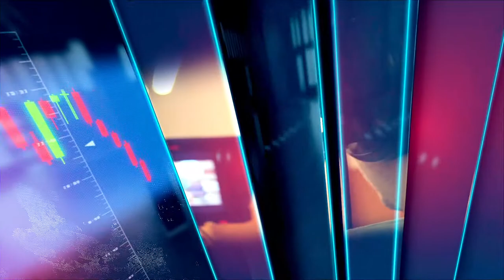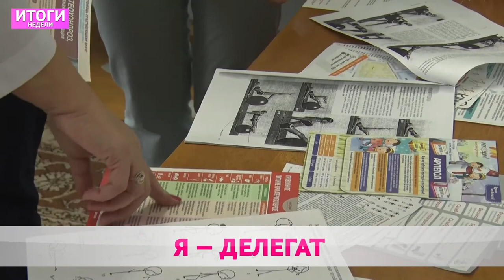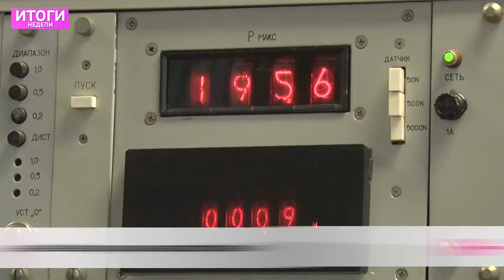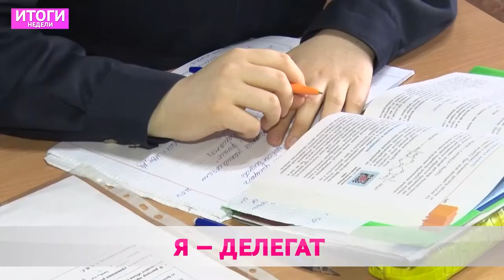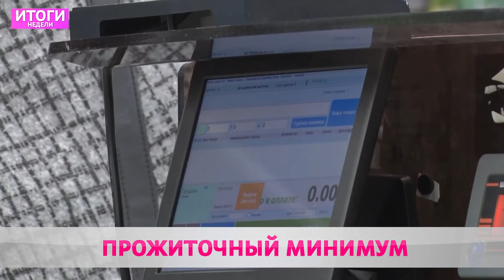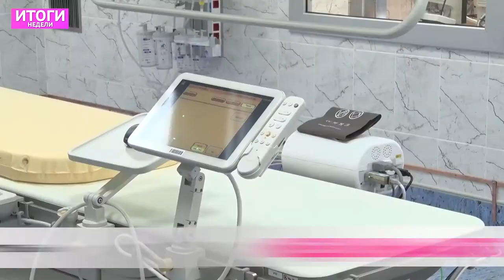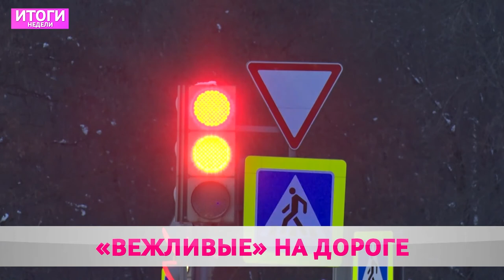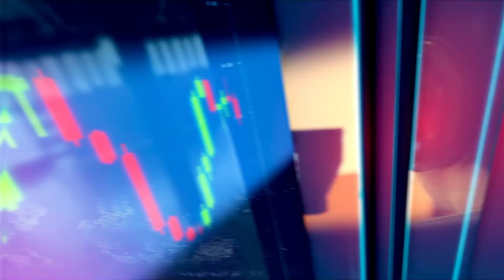Итоги недели 31 01 2021